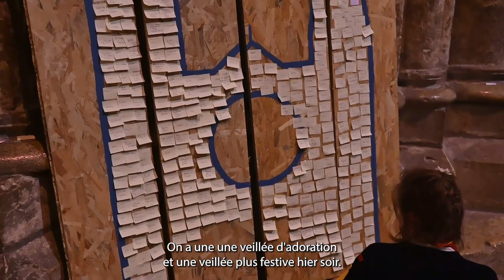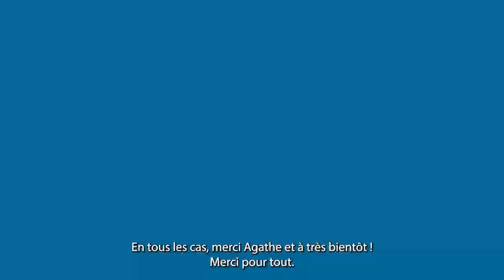Feux de Toussaint - guides & ainées SUF 2021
LaToileScoute est une association indépendante, 100% bénévole, 100% financée par les dons et vos achats sur ScoutConnection.org, notre boutique de vêtements scouts.